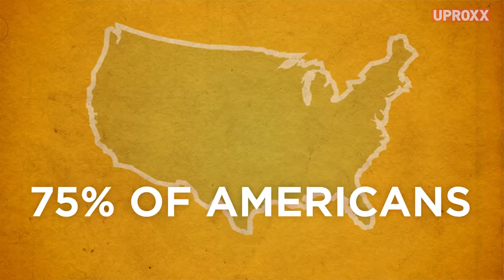Skip the gym and UPSCALE your way to a better body !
UPSCALE your bod with these easy health tips from truTV’s UpscaleWithPrentice (No gym membership required). Made possible by truTV.